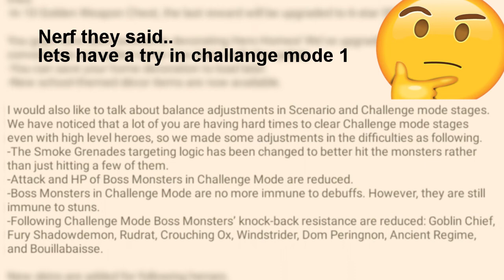Crusaders Quest - Nerf of Challange Mode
Hi guys.. soo there some nerf for challange mode..
actually there nerf for challange mode stage 1-4

but when i try challange mode 4, its kinda same, it cost me like 50 sec ~ 1min to clear it.. but i can say it, the boss deal less damage to my team..

i just videoing challange mode 1 since people still struggling to pass challange mode 1 without a archon/wolfgang/drake/dara

i use woompa/vesper/hector and those heroes not inherit a single bit yet, but i put HP 12k sigil in hecttor.. i put the stat SBW/ring/skill in the end of video

== BGM
Dynasty warriors 6 - Rock 'N Roll over